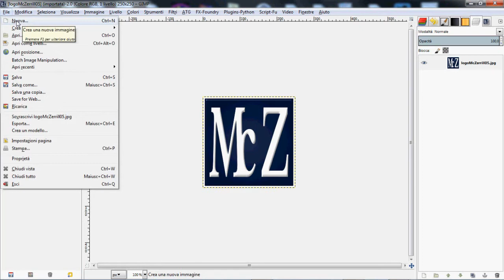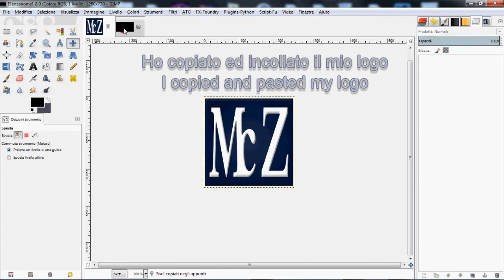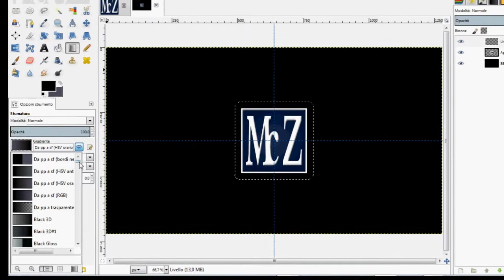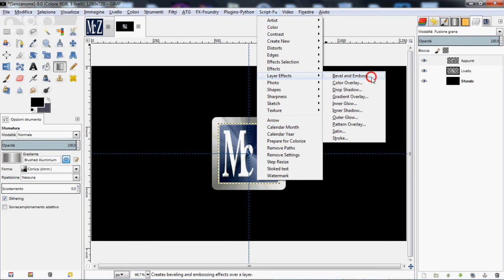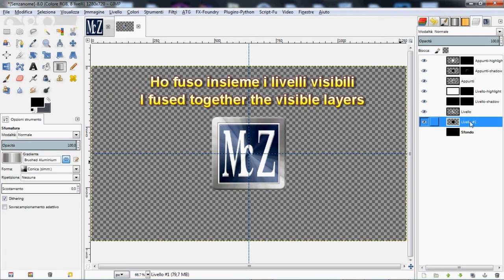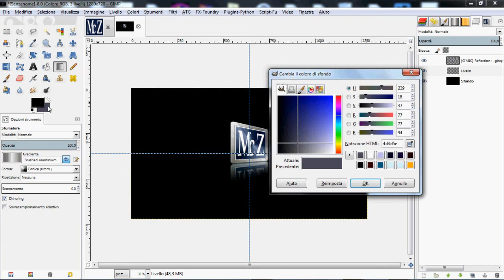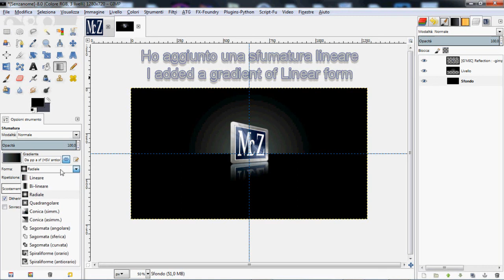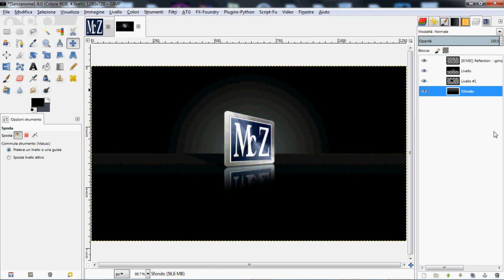Speed Tutorial Gimp - Effetto Riflesso - Reflection Effect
Gimp 2.8 Tutorial (ITA) | Photoshop Alternative | - In questo tutorial ho usato per creare rapidamente l'effetto riflesso il filtro Artistic / Reflection del plug-in G'MIC. Inoltre ho usato vari strumenti di Gimp per abbellire il mio logo.
In this tutorial I used to rapidly create the effect reflects the Artistic filter/plug-in Reflection G ' MIC. I also used various tools of the Gimp to embellish my logo.

                                                  GIMP  ITALIA
                                        Community su Google+